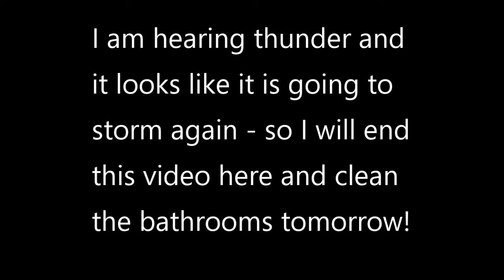Sunday Cleaning Motivation: Relax and Take Your Time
Need some morning cleaning motivation? Relax and take your time with this calming morning cleaning routine. Start your day off right with a tidy space and a peaceful mindset.